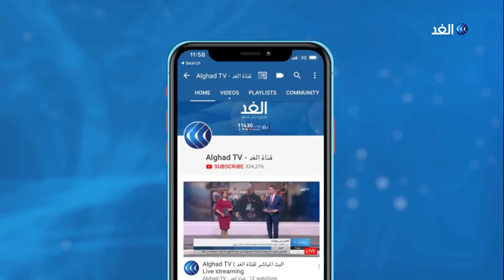احتجاج جديد للمعلمين في المغرب .. هل تستجيب الحكومة لمطالبهم؟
في الرباط، تجددت مظاهرات المعلمين الذين يعملون بعقود مؤقتة للمطالبة بتثبيتهم. وكانت قوات الأمن المغربية استخدمت الهراوات والمياه لتفريق اعتصام نفذه المعملون أمام مقر البرلمان المغربي.. المزيد من التفاصيل عبر التقرير المصور لمراسلة الغد من الرباط فدوى المرابطي، عبر الفقرة الإخبارية.